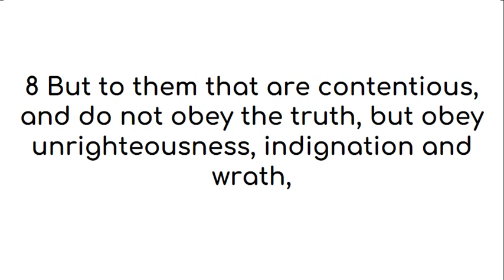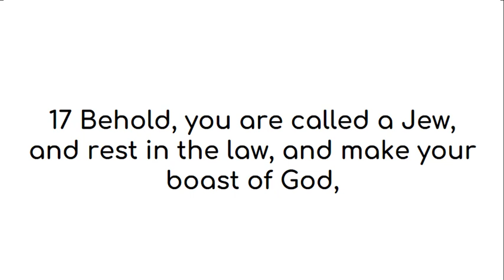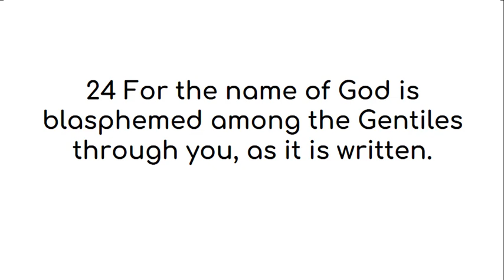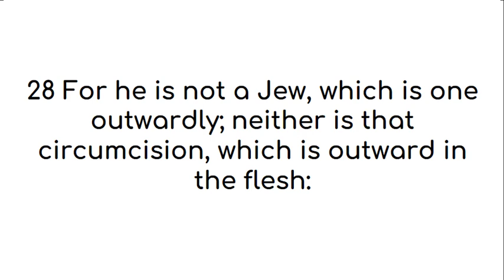Romans 2 American King James Version (UK English)